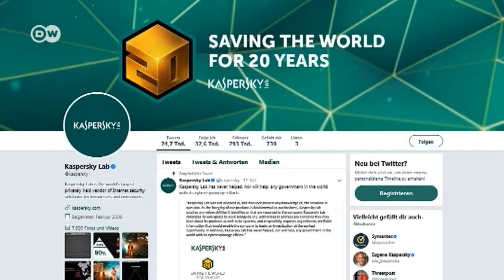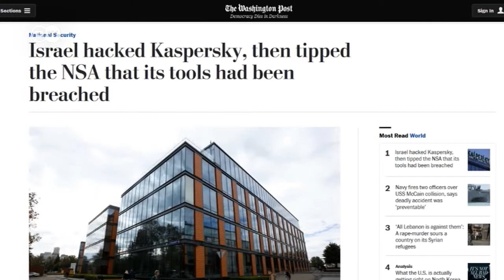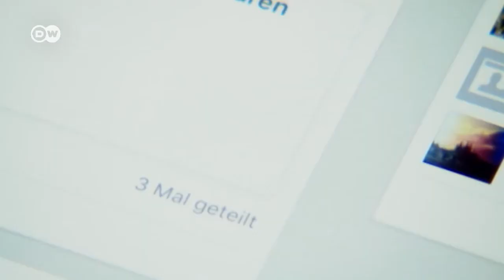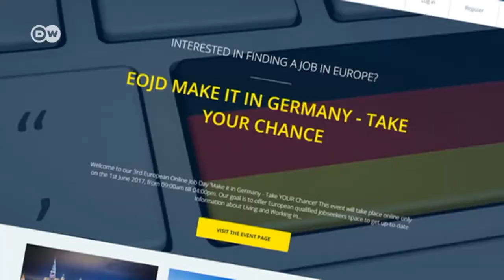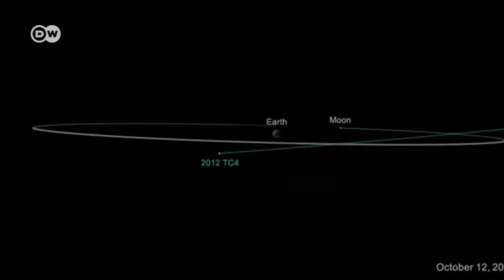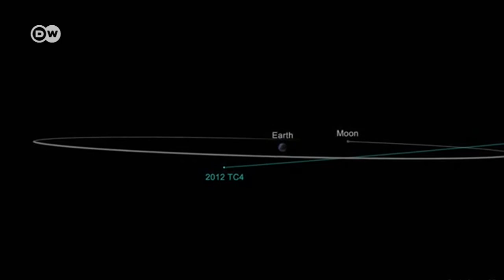"Візерунок дня": Каліфорнійські пожежі досі не можуть загасити (12.10.2017) | DW Ukrainian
Огляд тем:
"Лабораторія Касперського" - агент Кремля?
Які практичні наслідки матиме незалежність для Каталонії. Каліфорнія у вогні: масштаби нищівних пожеж.
Астероїд промчав повз Землю.